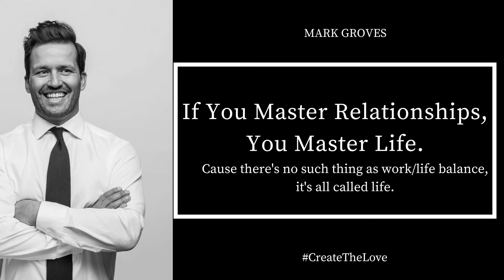If You Master Relationships, You Master Life - Corporate Keynote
There's no such thing as Work/Life Balance. There's just life, and everything we put in it.

A question regarding relationship coaching programs? Want to hire me as a guest speaker, guest writer, or schedule a 1-ON-1 session?